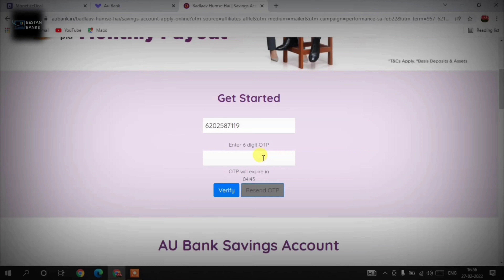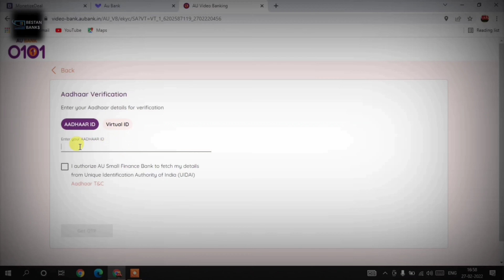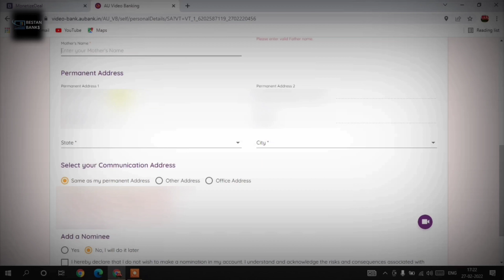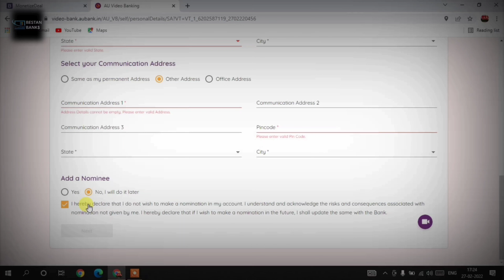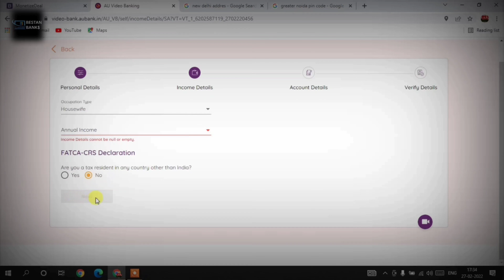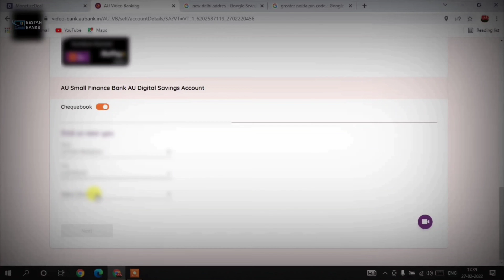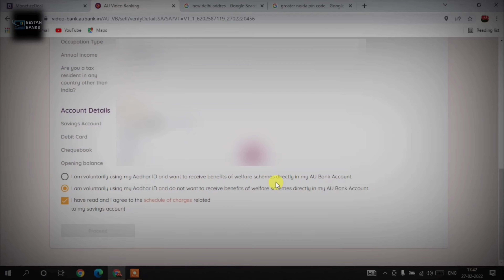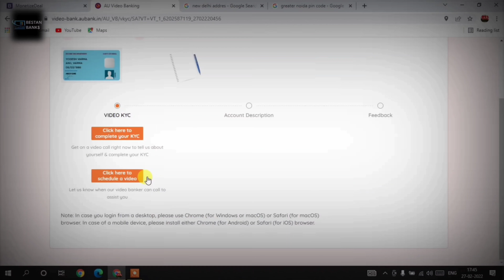AU Small Finance Bank Zero Balance Account Opening Online | au 0101 account opening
Hello guis aaj ke is video me hum aapko batane wale hai ki au small finance bank me online khata kaise khole zero balance ke saath. To is video me ant tak bane rahe. Thanks

au small finance bank account open
au bank online account open
au bank account opening zero balance
au bank open account
au small finance bank open account
au bank account open zero balance